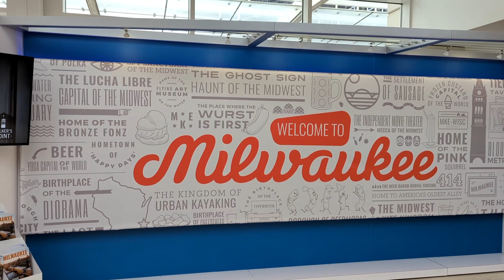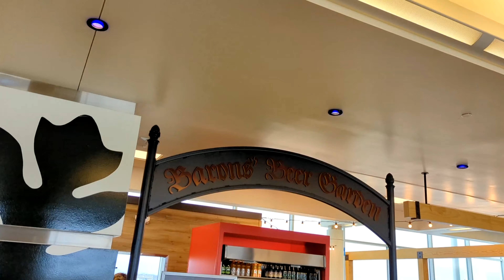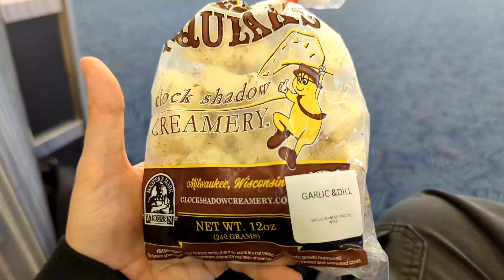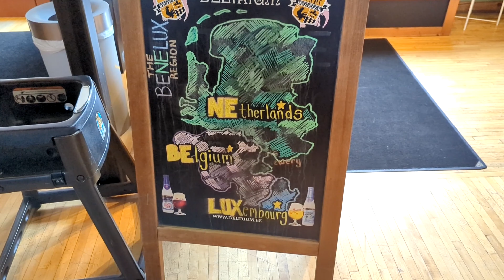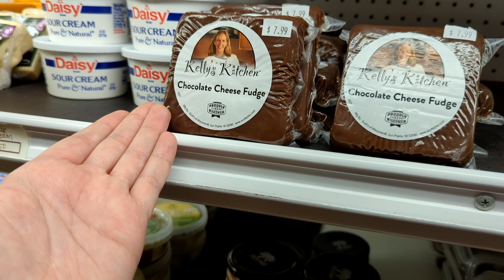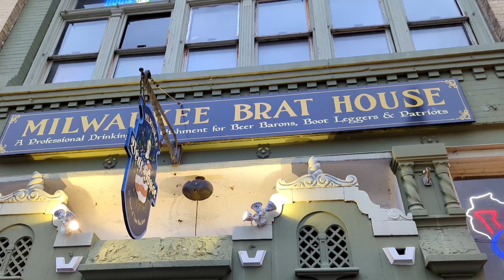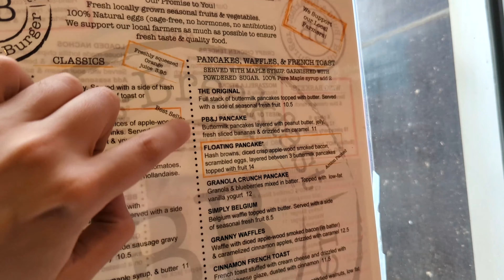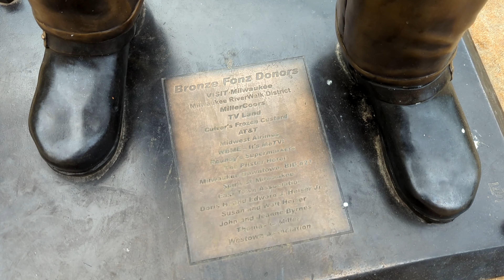Milwaukee - Food, Beer, Videogames, & Fonzi! - Adam Koralik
It's Adam Koralik here and today we're traveling to Milwaukee Wisconsin from the far away land of Chicago Illinois. That flight is nearly 15 minutes!

Anyway, I'm up there for a videogame convention called Midwest Gaming Classic. I decided to take the opportunity to explore the city with my friends, and of course eat everything we could.